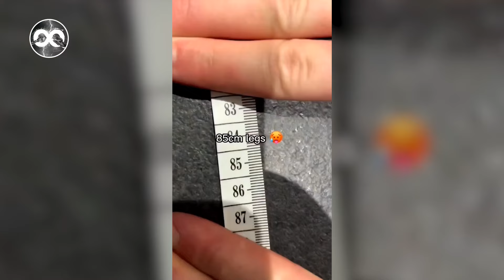Relaxing Gym TikTok Video Mushups #2